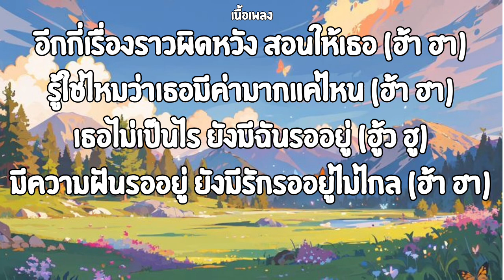รักรออยู่ไม่ไกล |Purpeech (เนื้อเพลง)🎧🎶